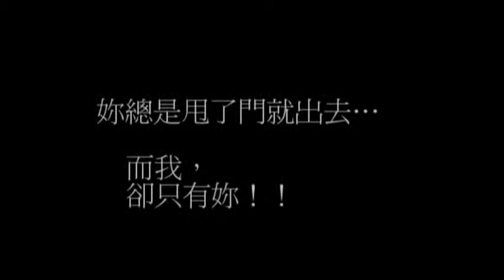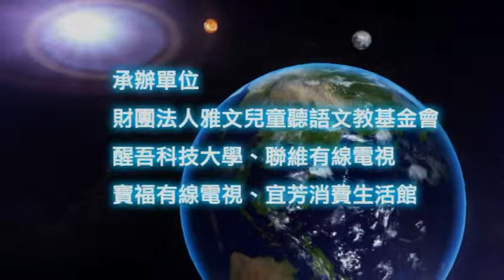S0409-小小流浪狗